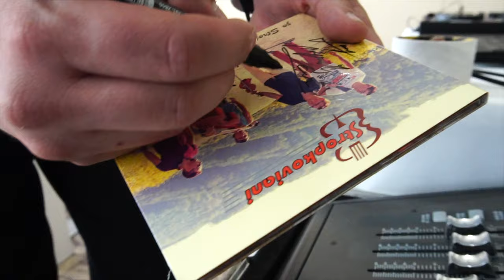STRPKVNi - Svadobné inšpirácie /VLOG/